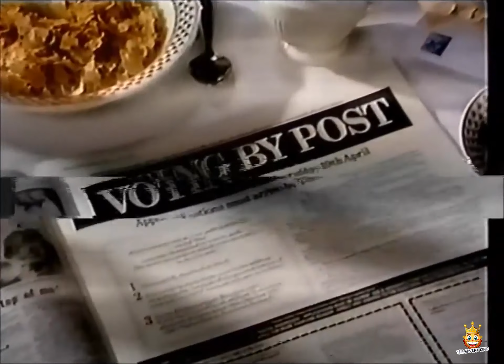UK General Election Postal Voting Public Information Film Advert 1970s 70s UK